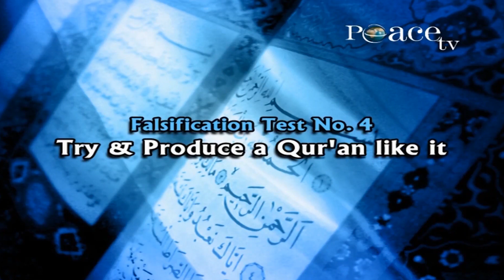Falsification Test for the Quran – Produce a Surah Somewhat Similar to the Quran - Dr Zakir Naik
RPT-91